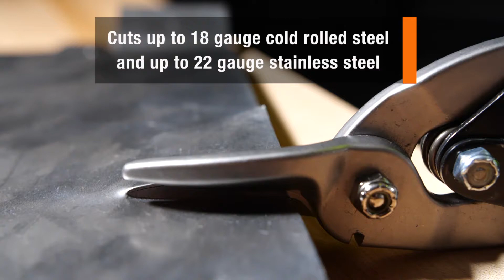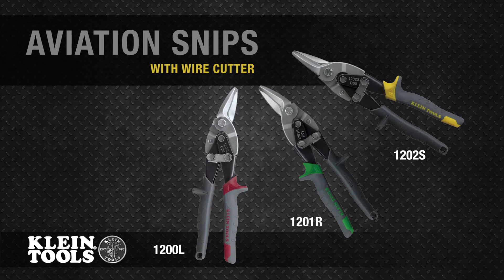Klein Tools 1200L, 1201R, 1202S | Aviation Snips Wire Cutter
Description:
Are you tired of struggling with flimsy and inefficient cutting tools? It's time to step up your game with Klein Tools Aviation Snips. Crafted with precision and engineered for durability, these snips are the ideal addition to your toolkit. Whether you're a professional tradesperson or a dedicated DIY enthusiast, these aviation snips will revolutionize how you approach cutting tasks. Here's why you need them:

Key Benefits:
Superior Strength and Durability: The serrated blades are forged from top-quality steel, ensuring these snips can handle tough cutting jobs with ease.

Wire Cutter Extraordinaire: Need to cut duct and ceiling suspension wire? No problem. These snips come equipped with a unique integrated wire cutter on the outside of the blade.

Versatile Cutting: These snips can cut through 18-gauge steel and 22-gauge stainless steel, making them suitable for a wide range of materials.

One-Handed Operation: The spring-action lock allows you to open and use the tool with just one hand, providing convenience and ease of use.

Comfortable and Color-Coded: Featuring comfortable contoured grips, these snips reduce hand fatigue during extended use. Plus, they are colour-coded for easy identification.

Hang with Ease: Each snip has a convenient hang-hole for straightforward storage, keeping your workspace organized.

Meets Industry Standards: Conforming to ASME B107.16M performance standards, these snips are engineered for reliability and consistent performance.

FAQ:
Q: Are they suitable for cutting stainless steel?
A: Yes, these snips can cut through 22-gauge stainless steel, providing versatility in your cutting tasks.

Q: How do I lock and unlock the snips with one hand?
A: The spring-action lock is designed for easy, one-handed operation. To lock the snips, squeeze the handles together, and to unlock, release the handles.

Upgrade your cutting precision and efficiency with Klein Tools Aviation Snips. Invest in tools that deliver superior performance and durability, and experience the difference they make in your projects. Elevate your cutting game today!